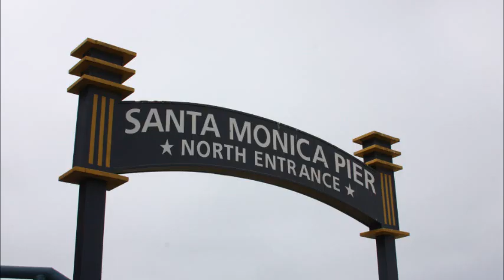Cali California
:D